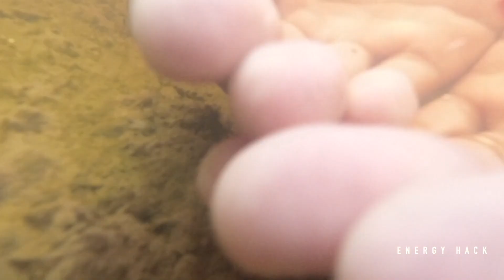Wow!! Galaxy Betta Had Found From Amazing Place by Fisherman | Catch with Amazing Beautiful Bett 3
My channel shower about video just wants to show how to catch fish, raise it and take care of it.hope all friends Like my Video 🙏